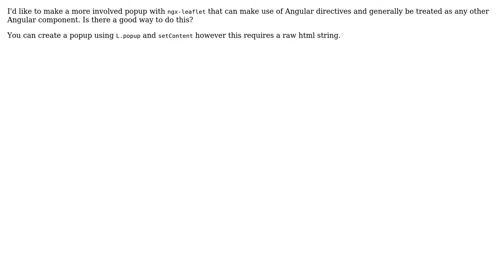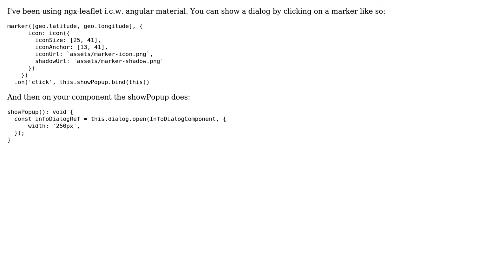Using popups with ngx-leaflet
With thanks & praise to God, and with thanks to the many people who have made this project possible! You are responsible for your own actions.